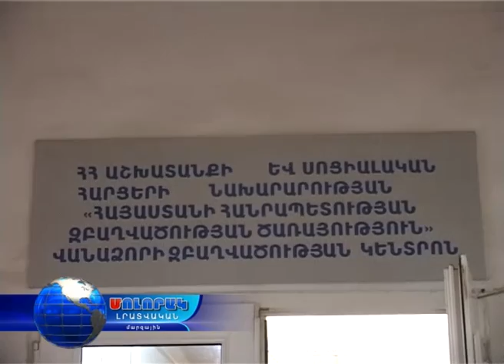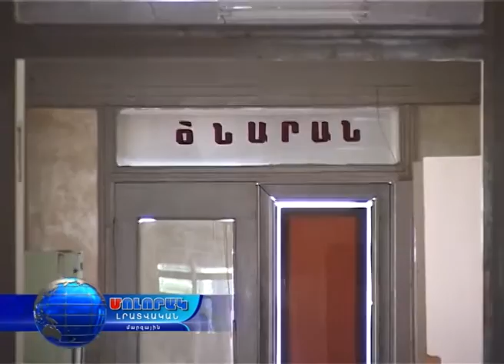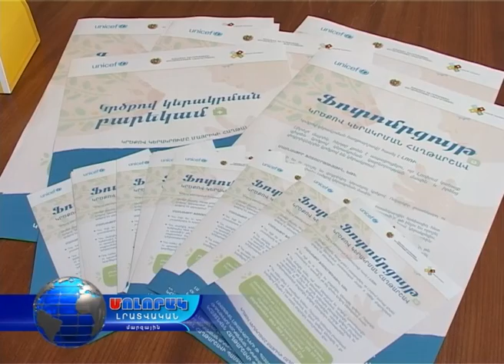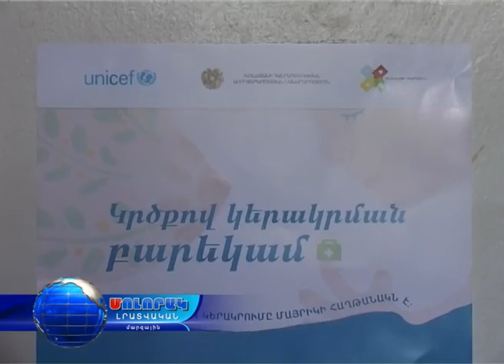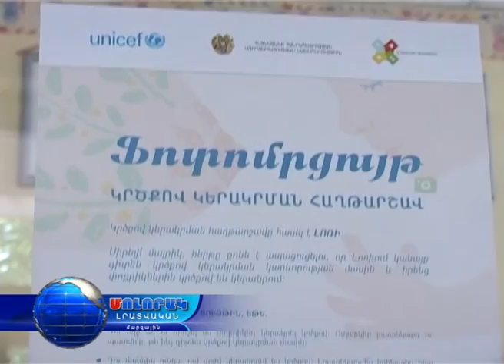Մոլորակ լրատվական գլխավոր թողարկում 01.07.16